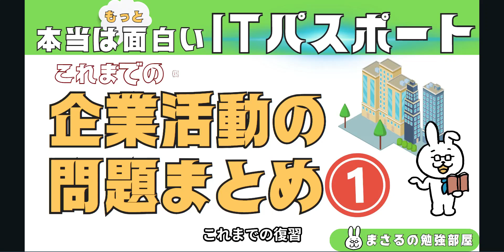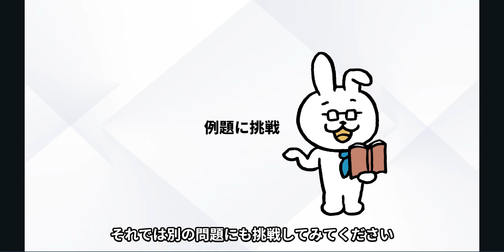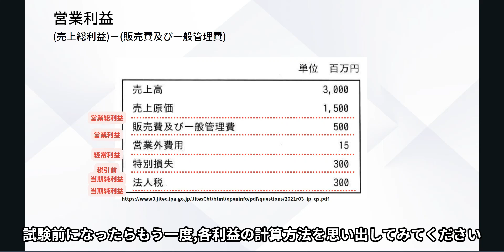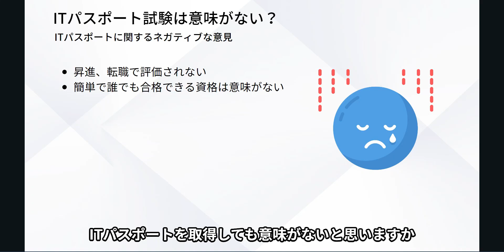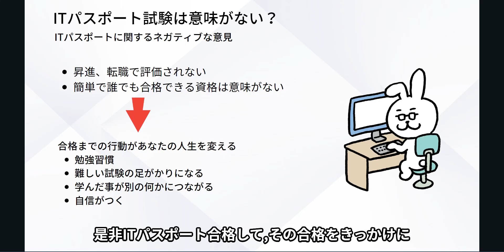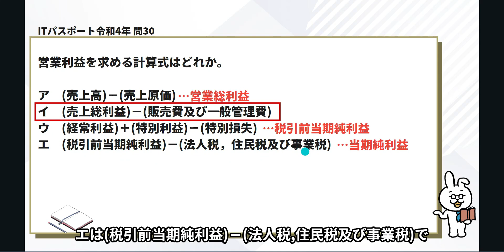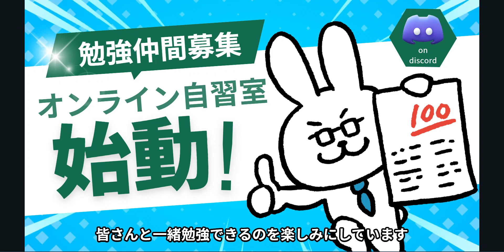#36【楽しいITパスポート】企業活動の問題まとめ1